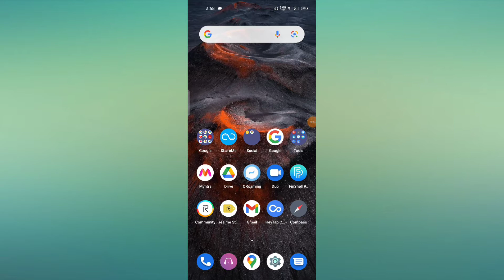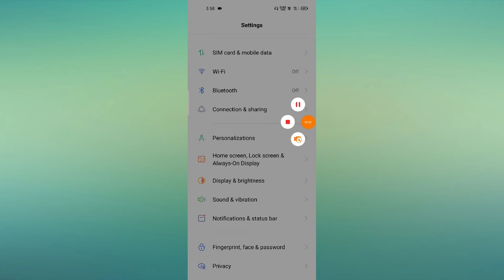Realme C25 , Screen Colour Change setting tips and tricks